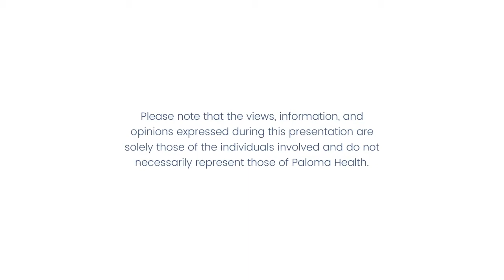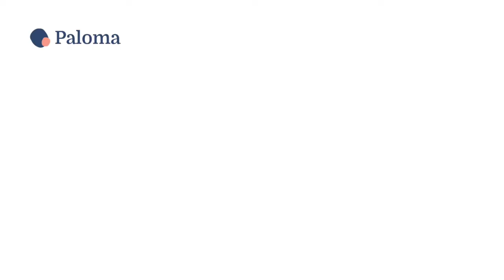Paloma Health Speaker Series: The SIBO-Hashimoto's Connection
Replay of the Paloma Health Speaker Series hosted on January 21, 2020. Hear from wellness expert, culinary instructor, and Hashimoto’s advocate Phoebe Lapine about how small intestinal bacterial overgrowth (SIBO) may be a trigger or exacerbating factor for Hashimoto’s disease, and what to do.

To learn more about Paloma Health, visit us and on social media @palomahealth.